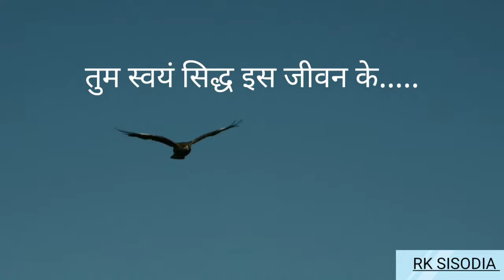Ade raho ft. Amitabh Bachchan | अड़े रहो | Must watch Amitabh Bachchan poem अड़े रहो